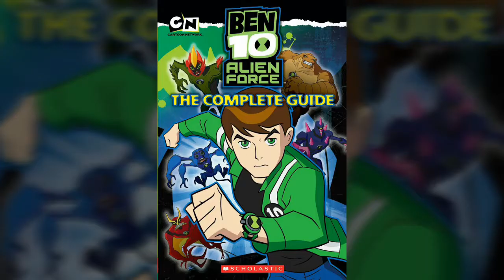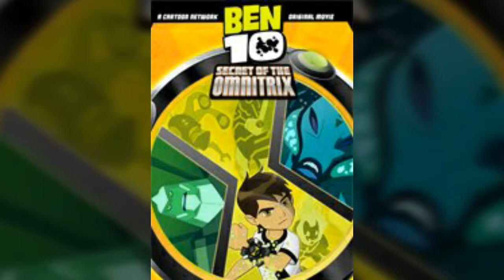Ben 10 in TAMIL Dialogue By Ben 10 new video